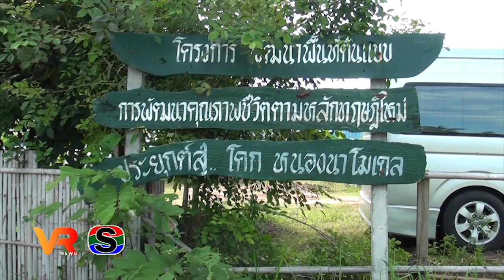ข้าวหอมมะลิอุบลราชธานี หนึ่งในสินค้า GI อีสานสู่สากล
ข้าวหอมมะลิอุบลราชธานี หนึ่งในสินค้า GI อีสานสู่สากล โดยสำนักงานพาณิชย์จังหวัดอุบลราชธานีจับมือสำนักงานพาณิชย์กลุ่มจังหวัดภาคตะวันออกเฉียงเหนือ เปิดตลาดการค้าสู่การเป็นศูนย์กลางเศรษฐกิจลุ่มน้ำโขง